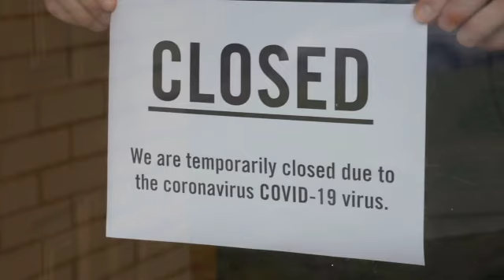VCTC Comeback Campaign (English)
As Covid-19 travel restrictions began to ease, VCTC wanted to send a message that it remained a safe and trusted travel option for Ventura County. Featuring local imagery and a strong safety message, Celtis created a campaign to remind local community members that VCTC is "ready when you are" to provide clean, reliable transit service.